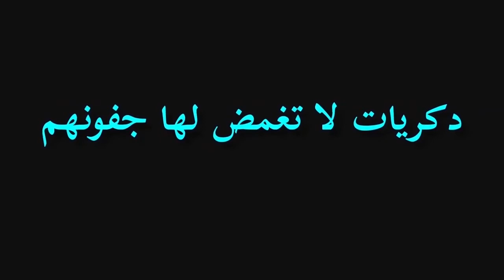على بعد أمتار من الحلم الحلقة الكاملة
هاربون .. مع عبد الصادق بنعيسى عنوان الحلقة : على بعد أمتار من الحلم الحلقة الكاملة
يذوبون ..
يتخفون ..